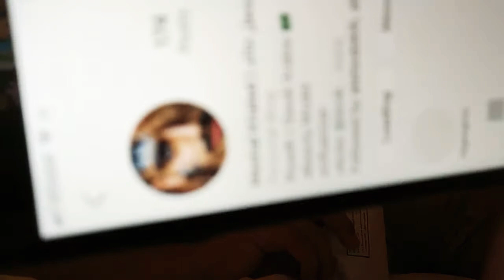how to eat smoll hap